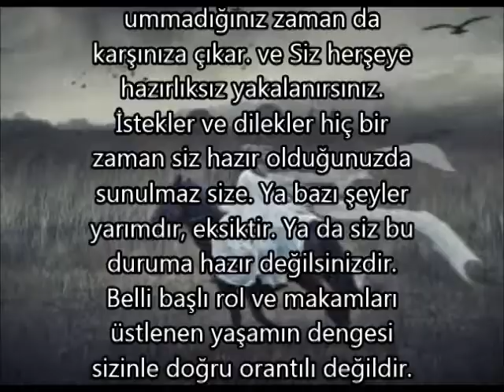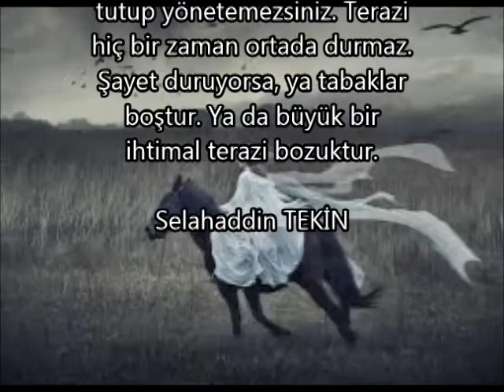SELAHADDİN TEKİN//YAŞAMIN DENGESİ